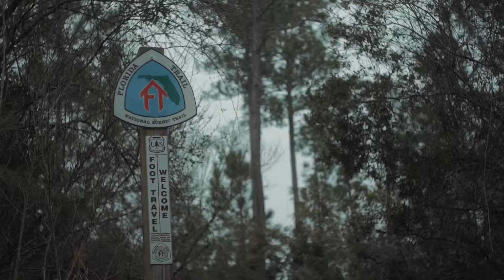The Florida Trail / A Cinematic Look at Lots of Mud 😂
One again everyone’s favorite adventurous little dog found herself hiking on the Florida Trail. This time we offer a Cinematic look at the beautiful Osceola National Forest.

It was another day filled with happiness hiking in the Osceola Florida Trail